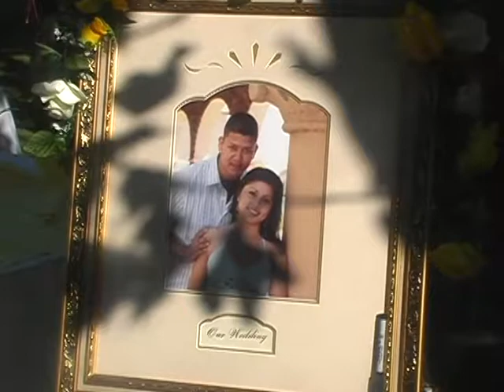Betancourt Wedding Trailer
Betancourt Wedding Trailer 2007